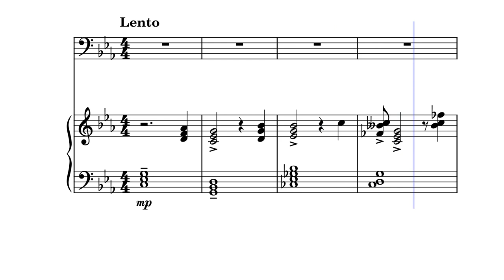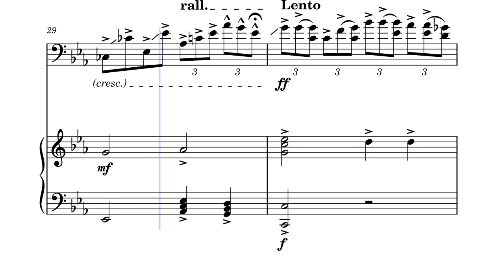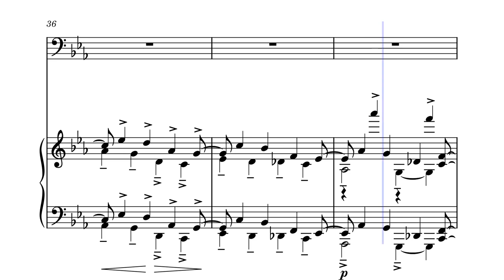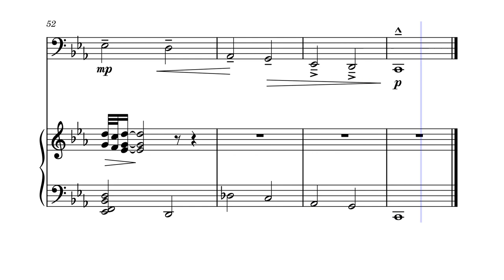"Vacillation" Cello Sonata 1, in C-minor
Cello, piano duet.
A dark piece, broiling with inner turmoil, laced with glimmers of peace.
Musescore4!